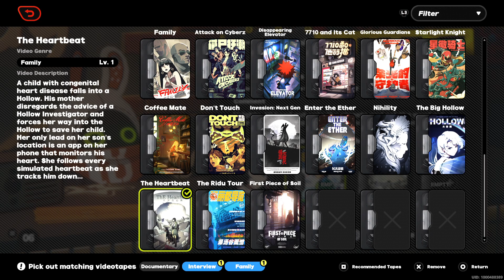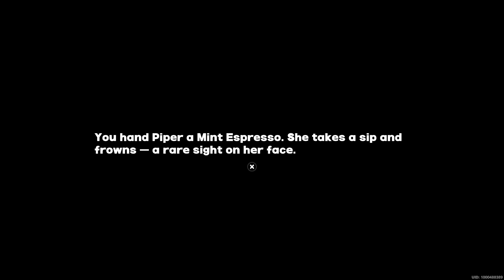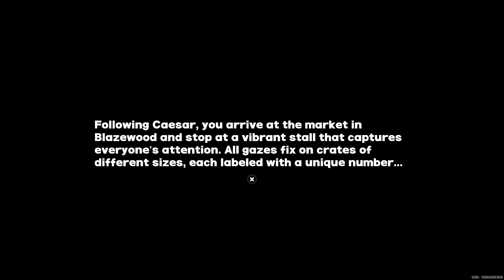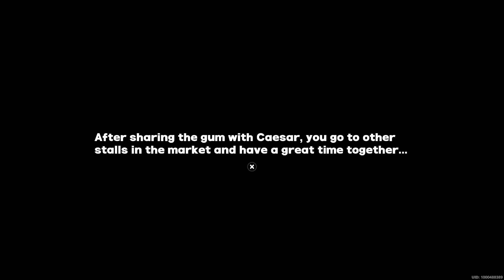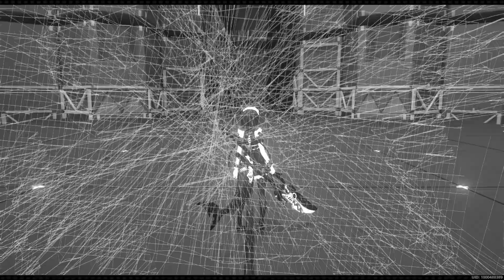ZZZ PS5 Part 67